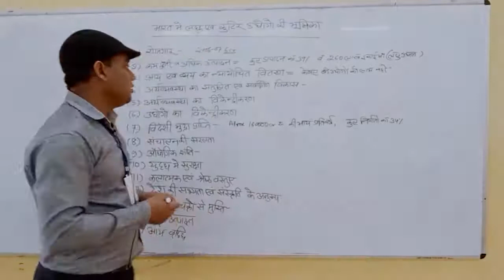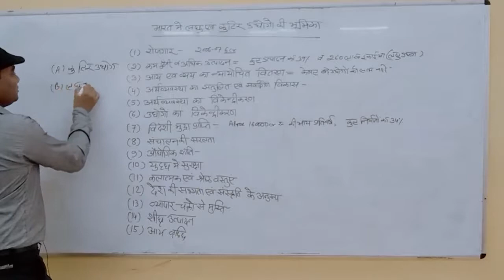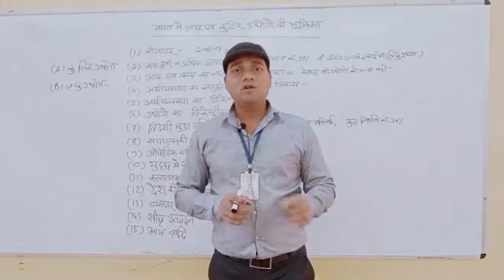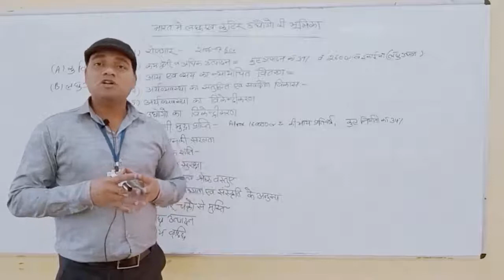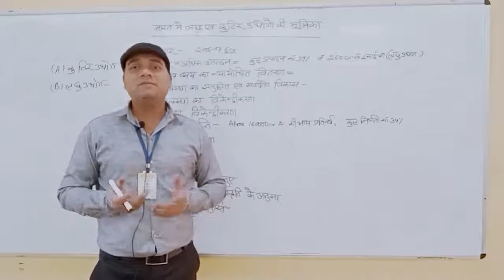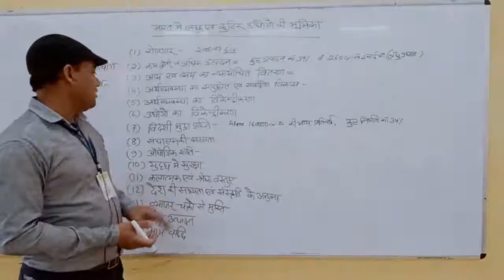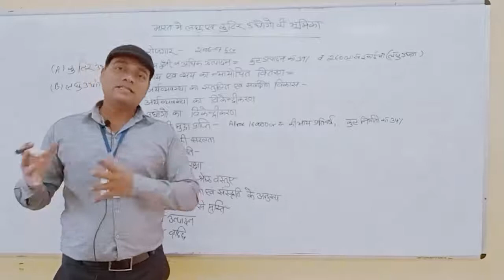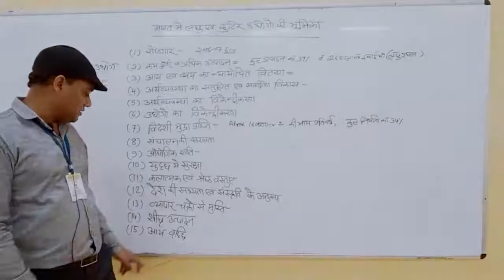Role Of Small And Cottage Industries In India By A.K.Nayak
Qualification: MSc. MPhil, Ph.D Chemistry
Experience: Teaching and Research-16 Years

Faculties  :-
Dr Navneet Swami,
Radhika Lohiya,
Anil Nayak,
Manoj Swami,
Chandra Prakash,
Siddharth Anand,
Hanuman Mal Sharma,
Pooja Sharma,
Jyoti Pareek,
Gaurav Joshi,
Kishor Darji,
Manisha Chotiya,
T.Rakshak,
Jitendra.